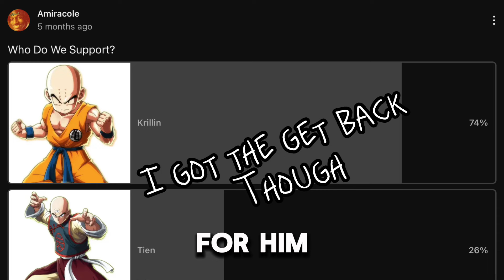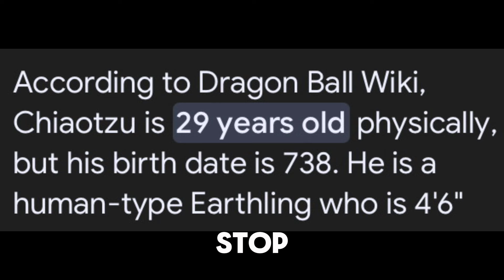[DBZ] The Most GOATED DBZ Characters…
0:00 Intro
0:30 Hit
1:05 Vegeta
1:58 Honorable Mentions
2:43 Dishonorable Mentions
3:45 Piccolo
4:28 Gohan/Future Gohan
5:05 Krillin
5:57 Outro